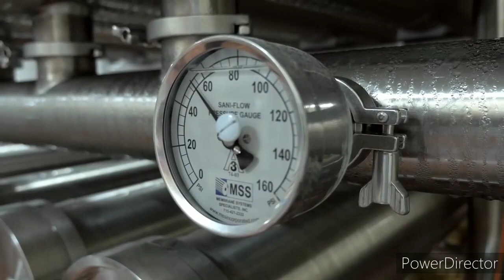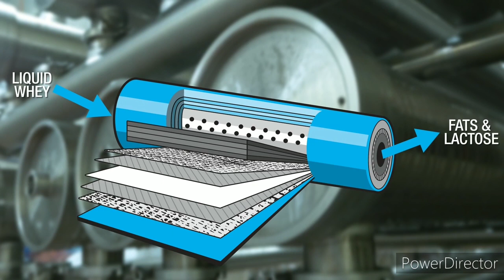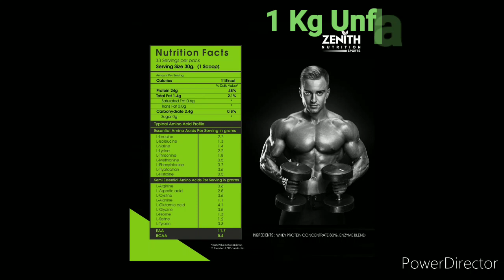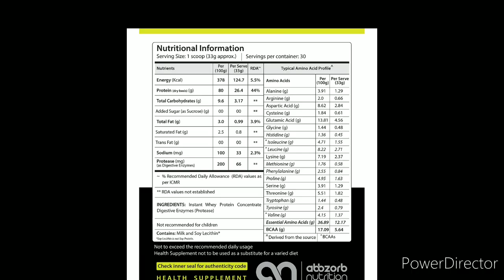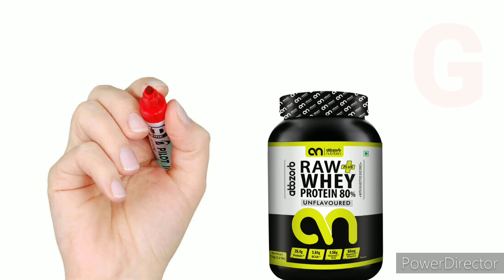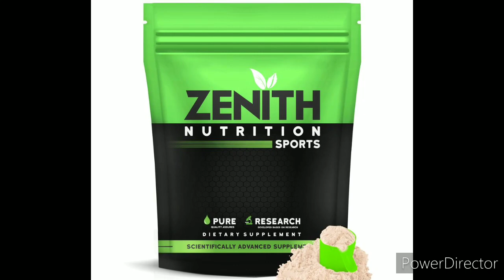Best Raw Whey Protein Zenith Vs Asitis Vs Abbzorb | सस्ता और अच्छा प्रोटीन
On this channel, you can expect quick workout tips, general health tips, motivational videos, workout videos,beauty tips and more!

Want to get fit this year, but don't know where to start?  "Six Pack Milestone" chosen the best fitness Videos to empower you and help to get you started on your journey to tip-top physical fitness.

Ask us anything related to diet, supplementation, training, workout and we will be happy to help.

(See Something New, See Something Special) Stay Healthy & Stay Fit जय हिंद,वन्दे मातरम्